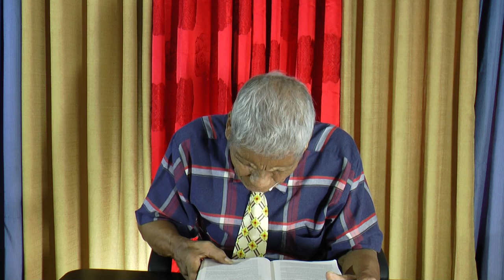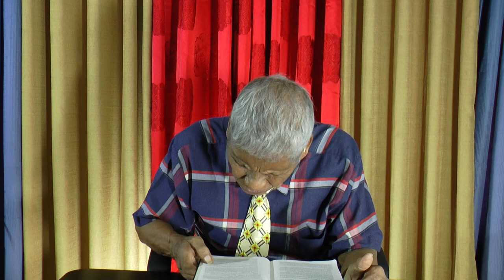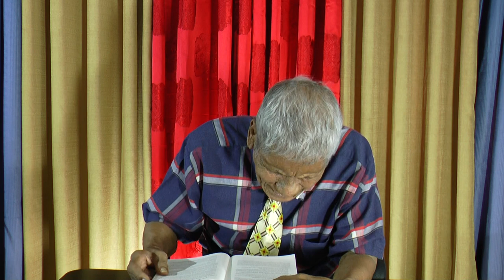Ang Sabado [tagalog bible study] - Rudy Aclan